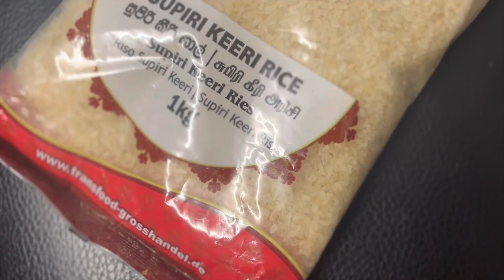நண்டுக்குழம்பு/Batticaloa’s traditional Crab Curry & Keeri Samba Rice.நண்டுக்குழம்பு Nandu kuzhambu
நண்டுக்குழம்பு Crab Curry in Tamil# மண்சட்டி நண்டுக் குழம்புBatticaloa style Crab Curry#மட்டக்களப்பு முறையில் வறுத்தரைச்ச மண்சட்டி நண்டுக்குழம்புsrilankan‘s style crab curry#வறுத்தரைத்த நண்டுக்குழம்புபாரம்பரிய முறையிலான நண்டுக் குழம்புநண்டுக் குழம்பும் கீரீச்சம்பாச் சோறும்.
Crab Curry Ingredients:
Crab-650g
Salt- to Taste
Termaric powder-1/2 t.spoon
Curry chilli powder-2 Tb.spoon
Dill seed-1Tb.spoon
Garlic-1/2
Garsinia cambogia (korakka)-4
Water 1/2 Cup
2nd Coconut milk-3/4 Cup
1st coconut milk-1/2 Cup
Cummin seed -1 t.spoon
Fennel seed -1 t.spoon

Grainding:
Coconut flower:1 Cup
Dry chilli-5
Fennel seed-1Tb.spoon
Rice-1 Tb.spoon
Black pepper-1 T.spoon

Tempering:
Musterd seeds-1 t.spoon
Red big Onion-1
Cummin seeds-1Tspoon
Fennel seeds-1Tdspoon
Dill seed 1 tb.spoon
Cutter chilli -1 Tb .spoon
Green chilli-4
Curry leaves-to Need
Pandan leaves (Ramba leaves)-to Need
Moringa Leaves - to Need
Coconut Oil -4-5 Tb spoon.

Rice:
Keeri samba Rice- 2cup
Sea salt- 1 .T.spoon
Some Curry leaves
Some pandan (Ramba)leaves
Gee- 1 Tspoon.